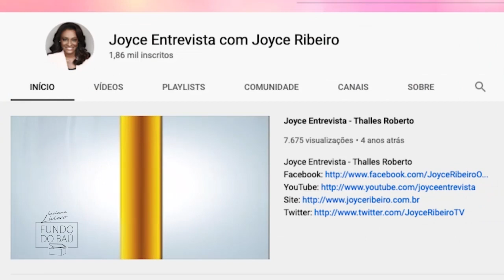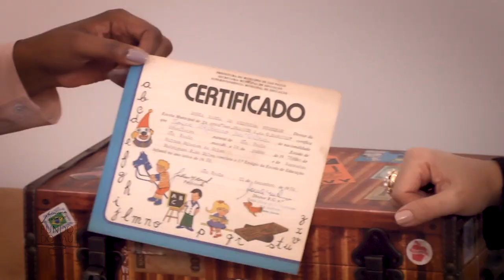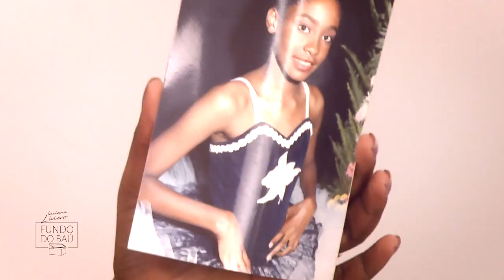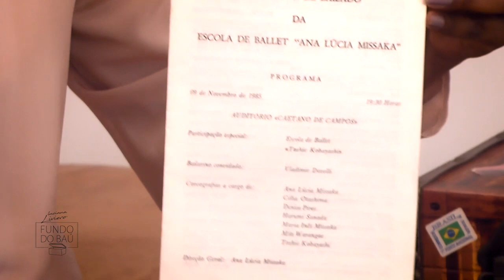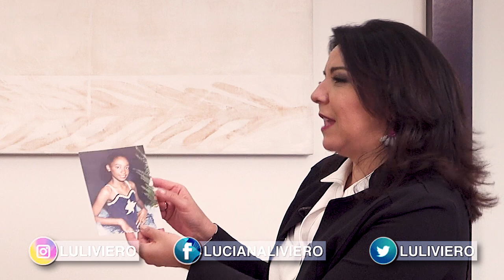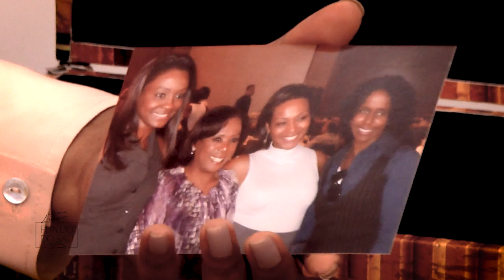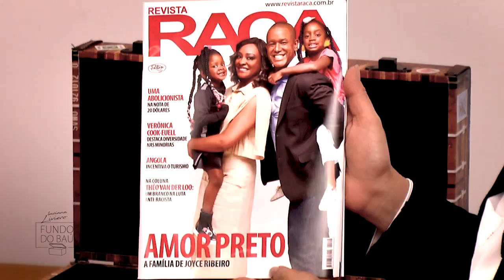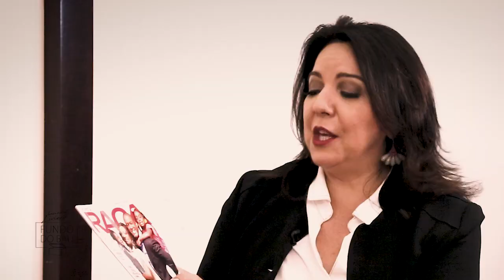JOYCE RIBEIRO | SONHO DE SER BAILARINA, RACISMO NA TV E INSPIRAÇÃO EM GLÓRIA MARIA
Joyce Ribeiro abre o baú de recordações e fala do antigo sonho de ser bailarina, da formação da família e dos obstáculos da carreira na TV por causa do racismo.

FUNDO DO BAÚ

O formato original criado por Luciana Liviero revela as histórias inéditas de personalidades a partir dos objetos que elas guardam ao longo da vida. Já abriram seus baús os jornalistas Paulo Henrique Amorim, Silvia Poppovic, Percival de Souza e Maria Candida, além de Leão Lobo, Mara Maravilha, Nany People, Simone Gutierrez e Silvetty Montilla, entre outros. Assista aos vídeos da primeira temporada

LUCIANA LIVIERO VESTE

CONTATO

Luciana.